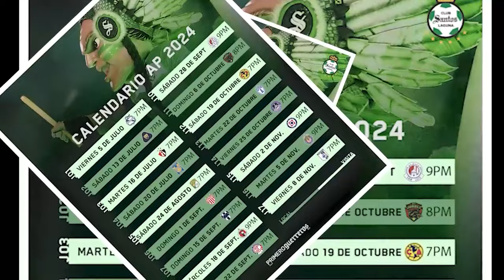🔥🟢MORALES LO DESTROZA! LE DAN CON TODO AL VASCO TRAS LAMENTABLE EMPATE ANTE CANADÁ! ANALISIS DEL TRI